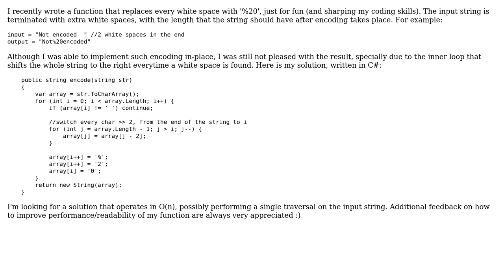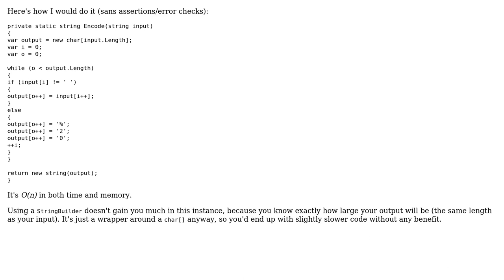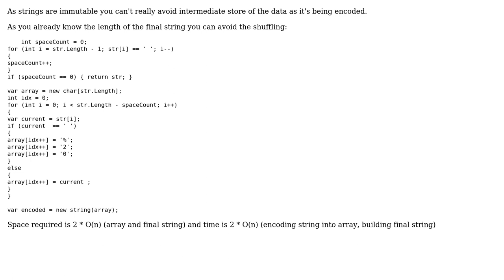Code Review: Function for encoding strings in-place (3 Solutions!!)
Code Review: Function for encoding strings in-place

With thanks & praise to God, and with thanks to the many people who have made this project possible! | Content (except music & images) licensed under CC BY-SA | Music | Images & others | With thanks to user svick user rla4 user Kent Boogaart user ChrisWue and the Stack Exchange Network Trademarks are property of their respective owners. You are responsible for your own actions.